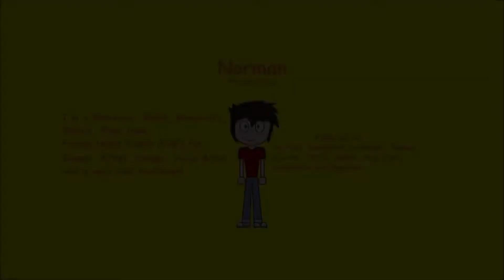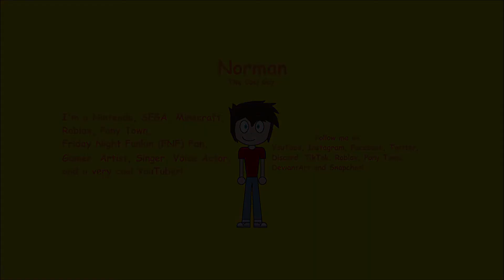Norman Plays Friday Night Funkin' #02 - Week 4 (Mother's Day Special)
Enjoy my 2nd FNF gameplay and Happy Mother's Day! ^^

Song used for my intro and outro.
Ode to Sleep from the album Vessel by Twenty One Pilots.